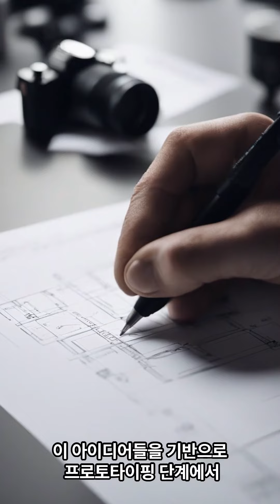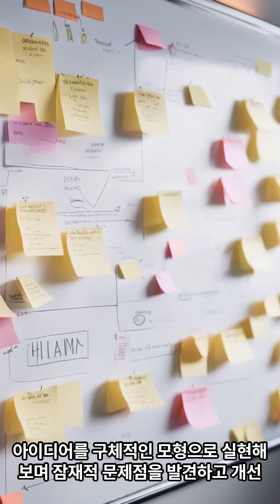디자인 씽킹을 활용한 아이디어 창출기법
디자인 씽킹을 활용한 아이디어 창출기법에 대해 설명합니다.